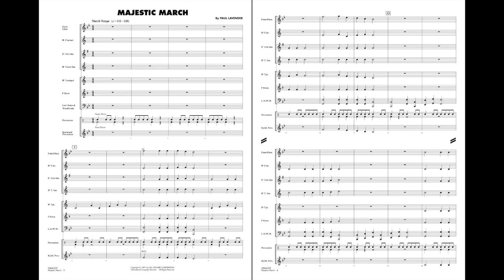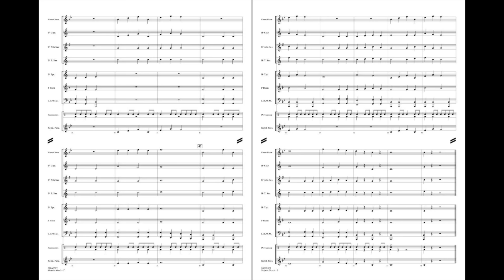Majestic March by Paul Lavender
Explorer Level - Grade 0.5
Correlates with Book 1, p.11
HL00860528
HL00860529